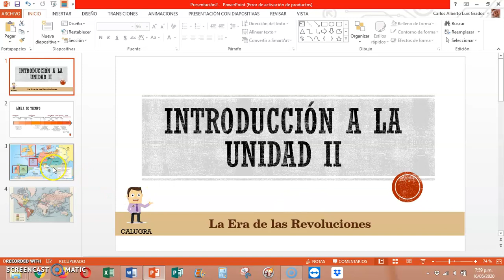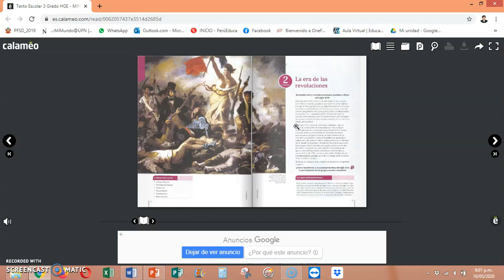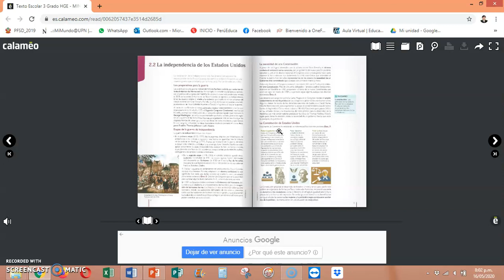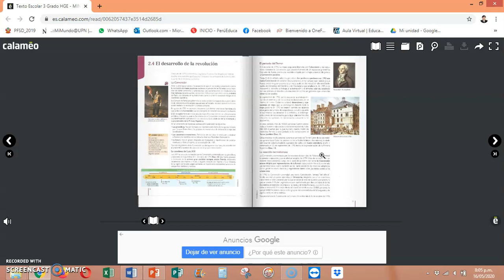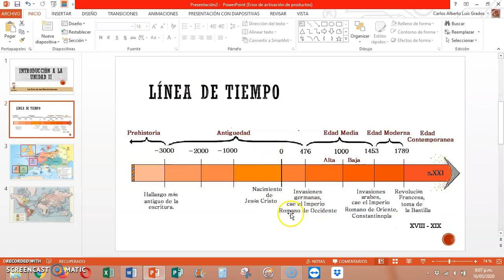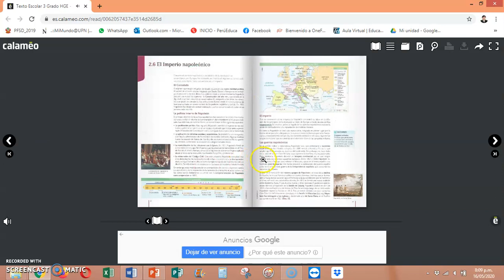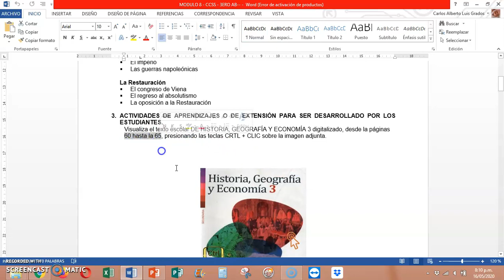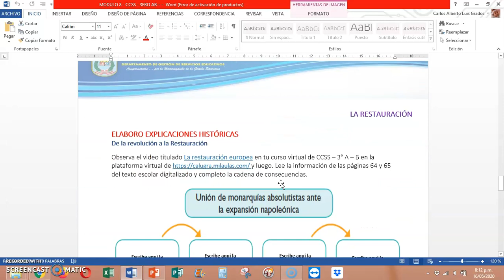Unidad II La era de las revoluciones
Curso virtual: CCSS
Grado: 3° A y B - Nivel secundaria
IIEE: Mariano Santos Mateo